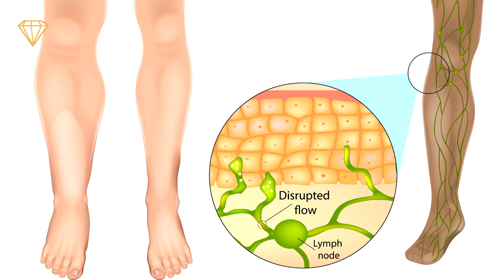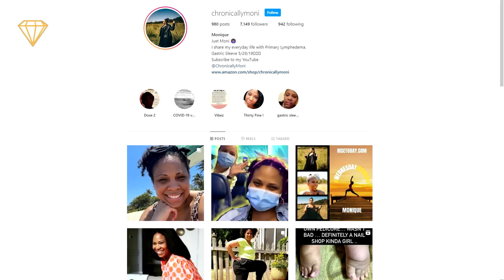10 People With BIGGEST Body Parts In The World!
A Massive Mouth, Tall twins, a bearded beauty, and the biggest butt in the world! all this and more, lets go!

Lovelyn Otaza.
Lovelyn is a Filipino girl suffering from Macrodactyly. A rare condition which meant that when she was born she had abnormal-sized feet and hands. From a young age, Lovelyn couldn't wear normal-sized shoes and her family was so poor that she was forced to walk barefoot, this made getting to school an arduous process and on top of that the other students laughed at her and teased her, this eventually made going to school too painful both physically and emotionally, so she stopped going. A local charity made

Ann and Claire Recht.
These identical twins were born in the USA in 1988. In 2007 they were both measured three times horizontally and vertically and were found to have an average overall height of 6ft 7inches, giving them the Guinness World Record for Tallest Female Twins. The twins have always had trouble finding clothes and shoes in their size and those they do find are very limited in style and color and when they were kids they were once told that they were too old for trick or treating

Lolo Jesus.
This 70-year-old man from Talisay in the Philippines has been carrying a growth on his back for forty years. It started small, and Lolo thinks it may be related to his former work carry sacks, but the size of the growth has increased over the years and now weighs approximately 22lbs. Lolo doesn't have money to pay for proper medical assistance to assess and possibly remove the tumor. A general surgeon based in Daet suggested that the growth may be Sarcoma, a malignant tumor that grows in the connective tissues between fat, bone, muscle, and cartilage.

Lars Motza.
Lars is a German teenager who became famous in 2018 when at the age of sixteen he became the teenager with the Largest Feet in the World. Lars's feet are a whopping size 21! Lars's parents always knew that he was going to have big feet because when he was born they measured 3 3/4 inches.

Harnaam Kaur.
At the age of 12, Harnaam was diagnosed with Polycystic Ovary Syndrome, one of its symptoms is hirsutism, excessive hair growth on the face and body. She used to shave or wax her excess hair two times a week and she sometimes left the beard and began wearing her brothers' clothes so that people wouldn't bother her.  She was bullied and mocked to the point that she began to harm herself and even attempted to end it all.

Bernd Schmidt.
Bernd is a German man who holds the Guinness World Record for the Biggest Gape, this means that he can open his mouth wider than anyone else, really wide! 3.5 inches! He can fit a baseball in his mouth! Bernd took the record from JJ Bittner who had a gape of  3.3 inches. Bernd says that it is something he has always been able to do but it wasn't until his son told him about JJ Bittner's attempt that he decided to try to break the record.

Christine Walton.
Some people really want to be different to stand out from the rest, this is the case of Christine Walton a Las Vegas singer who goes by the name of "The Dutchess". Christine holds the Guinness World Record for The World's Longest Fingernails! Her fingernails length totals at 10ft 2in on her left hand and 9ft 7in on her right hand and it took her over 10 years to grow them. Christine was overjoyed to receive the award stating "It's important that we celebrate difference, to be different is a blessing"

Sarah Massey.
At 7ft wide, Sarah Massey claims to have The World's Biggest Butt! She used to feel bad about her butt because children at her school used to call her names but now she has learned to embrace it and feel good about herself. She says her condition is hereditary and that she's always had a big butt, although she does admit to having a "Portion size" and "Ice cream" problem.

Monique Samuels.
When Monique was 12 she sprained her ankle and shortly after her right leg swelled up, after visiting several hospitals she was referred to Lerner Lymphedema Center, and there, after about six months of tests she was diagnosed with Lymphedema, a condition that causes excess fluid to collect in bodily tissues and this caused the swelling in her legs. Monique used to see people staring at her and making comments like "She's pretty, but her legs are soo big!" and this made her very self-conscious.

John Doyle.
This father from Liverpool, England became a Youtube sensation when he starting posting videos showing his ability to pop his eyes out. Since then he's flown to the US and Japan to show off his talent. In Japan he attempted to break the World Record for the longest eye bulge which is set at 12mm, however, language barriers got in the way and the record was not officiated,